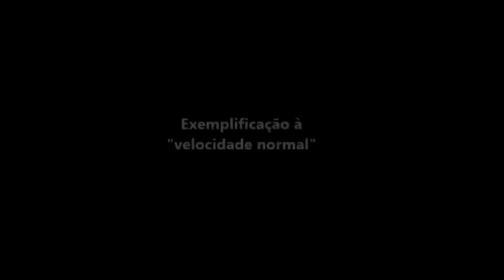Balho da Povoação | Aula 1 de 3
Balho da Povoacao Aula 1 de 3

Vídeos de apoio para quem pretender aprender o tema.
Os vídeos são de 2015.